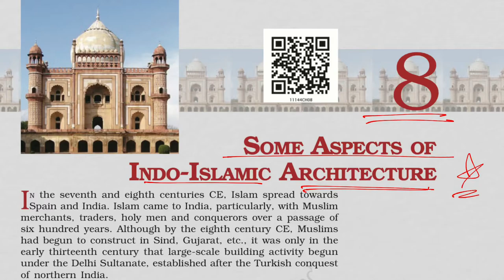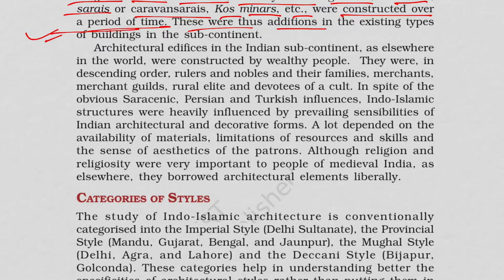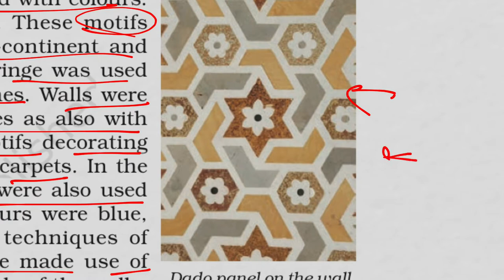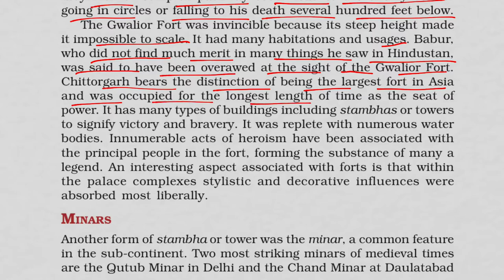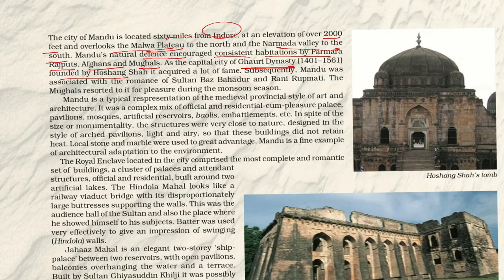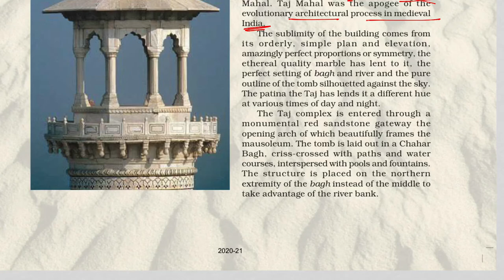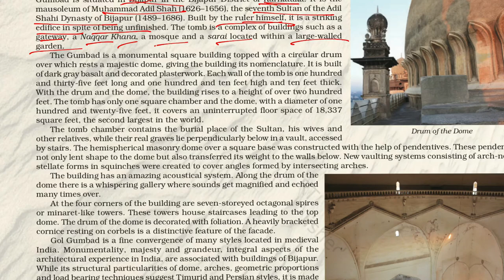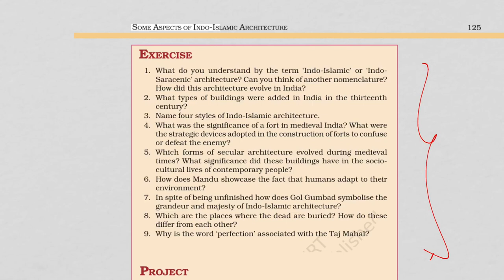Class 11 - Art And Culture NCERT Fine Arts Chapter 8 Indo-Islamic Architecture in Hindi for UPSC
You can also do so by clicking the join button above. studytime studytime Class 11 - Art And Culture NCERT Fine Arts Chapter 8 Indo-Islamic Architecture